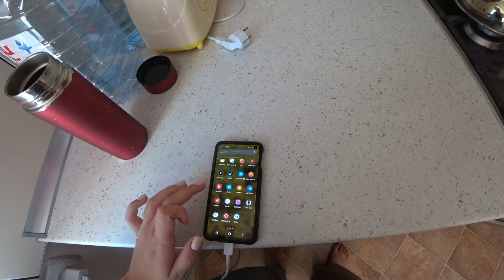ПРИШЛИ БОТИЛЬОНЫ🤍ЧТО СКАЗАЛ ВРАЧ👨‍⚕️НОВЫЕ ПЛАНЫ И НОГТИ💅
В начале влога показыаю свои новые ботильоны, которые шли из Польши, а так же фото с восточного девичника.. Начинаю решать проблемы со здоровьем, первые результаты уже есть. Делаю новые маникюр и педикюр, принимаю важное для себя решение по поводу бега.